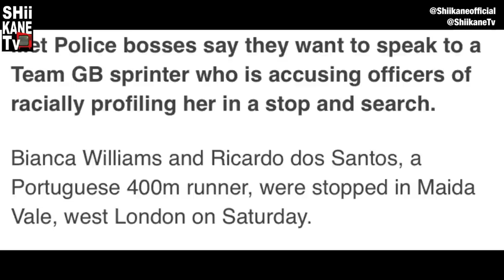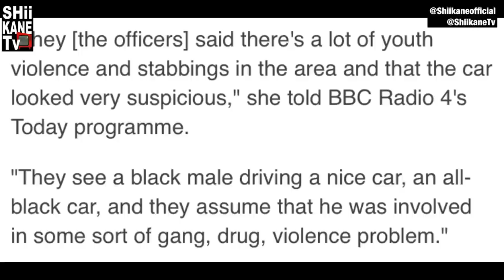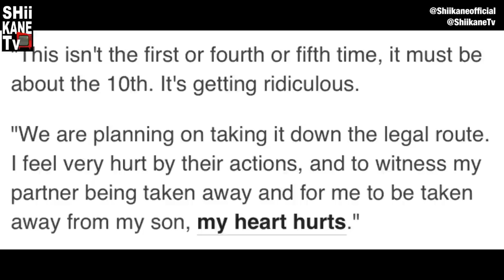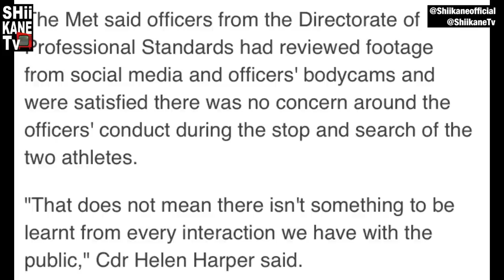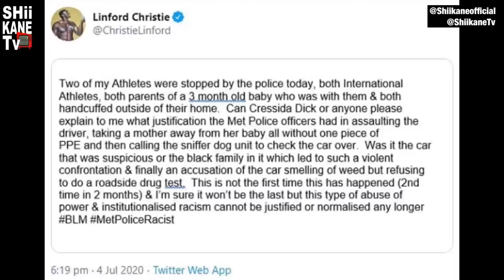Gold Medalists Bianca Williams & Ricardo dos Santos R&cially Profiled By U.K P0lice! 🤬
Thank you for checking out our channel, we really appreciate the support!!

FAQ
- We really are blood Sisters
- Born and raised in London UK, Originally from Nigeria
- Were singer song writers
- We do Music, TV and Trending Topic Video reactions. Sometimes do Vlogs if we're feeling adventurous
- We have a weakness for sarcasm and calling B.S when we see it
- The Intro/Outro Track is called "Lagbaja" From our latest project N.W.A EP

Instagram pages

Music @shiikaneofficial
Shay @hrhisalwaysright
Annamay @UnconventionalPrincess
Kay @BankthisBleep